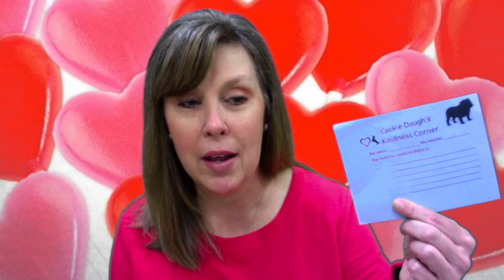WBLS-February 2nd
This video is about WBLS